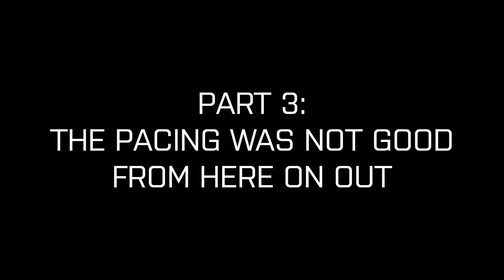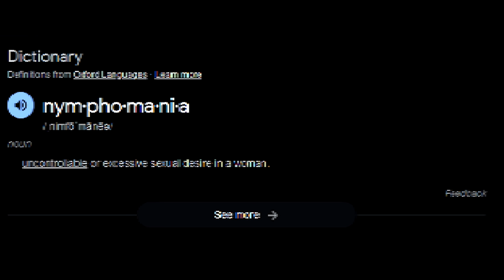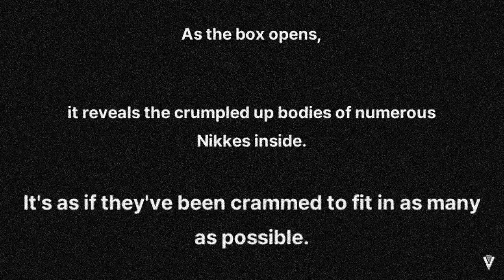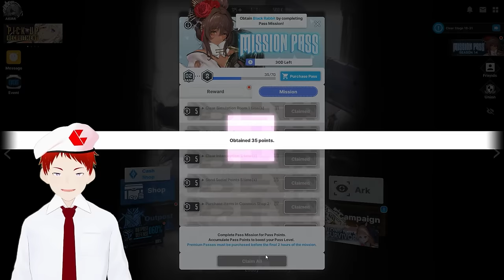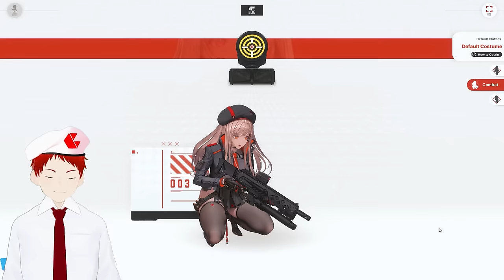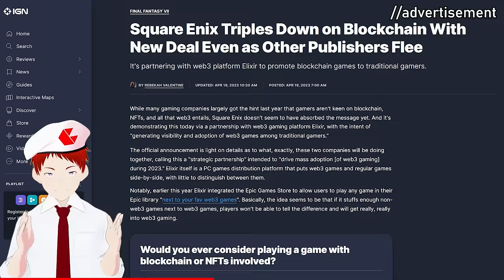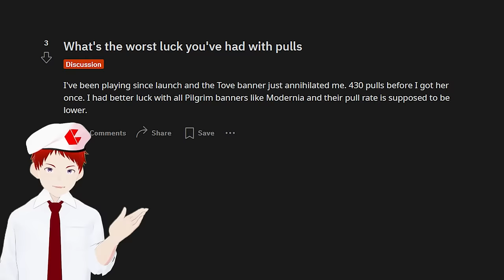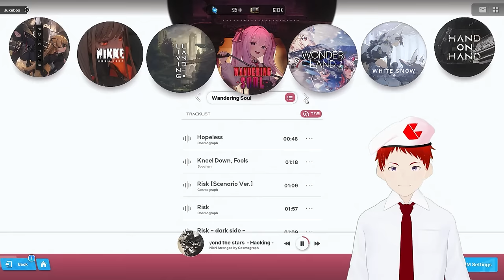NIKKE isn't what you think it is... (Review) | Sponsored by Anime Dakimakura Pillow Edition™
10% Code: ADP-VERMILION

On today's episode of "Vermilion takes a fanservice game way too seriously", he investigates ground zero of the Dorovirus.

0:00 Intro
2:04 Title Sequence
2:45 Part 1: Down But Not Out
5:55 Part 2: Reroll with the Punches
16:38 Part 3: The Pacing Was Not Good From Here On Out
20:55 Part 4: Attack on Heretic
26:37 Part 5: I'm Tired, Boss
28:06 The First Anniversary
29:47 Character Design: The Good, The Bad, The Horny
33:45 AnimeDakimakuraPillow.com
36:16 OuteR Automata
38:07 Don't Forget, Gacha is Still Gambling
38:53 The House Always Wins
41:09 Should You Play Nikke?
43:11 End Credits